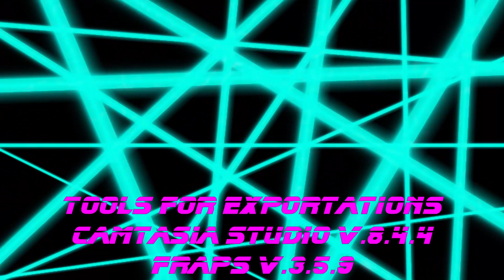Pokémon Versione Marron Merda 2 - Episodio 18 [U Tunnel - Parte 2]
Let's Play Pokémon Versione Marron Merda 2
Episodio 18
1080p (Full HD)
Italiano

Continuiamo l'U Tunnel dove dovremo affrontare altri allenatori dove non sarà facile con una squadra mezza distrutta e senza molti strumenti di rimedio sarà dura ma nell'ultima battaglia quando sembra che siamo al capolinea Dildo addormentato e con poca energia ci trascina alla vittoria svegliandosi prima del baratro e grazie a lui usciamo indenni dall'altra parte di U Tunnel dove arriviamo in una città collinare ovvero Calzedonia.